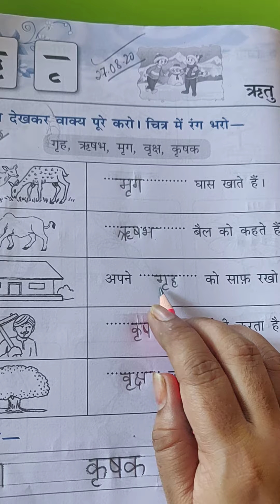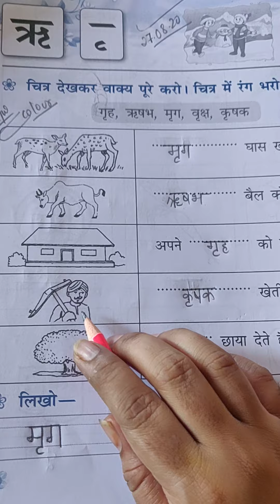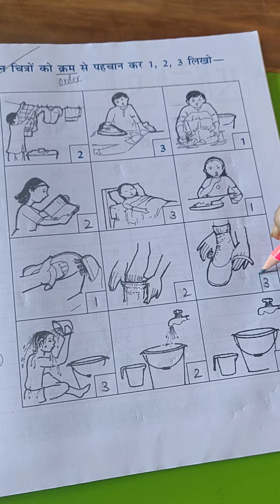Class-1, ऋ की मात्रा ,Workbook,27.08